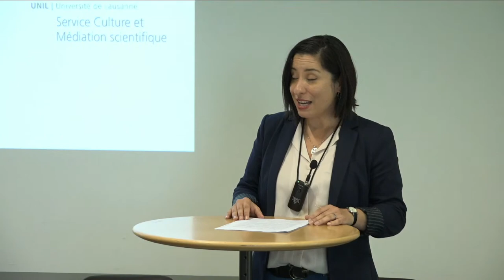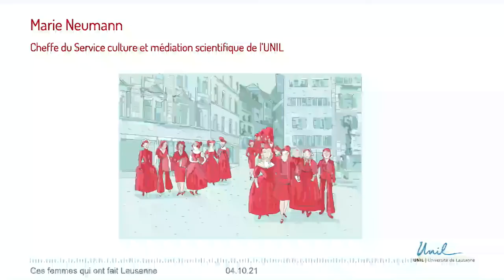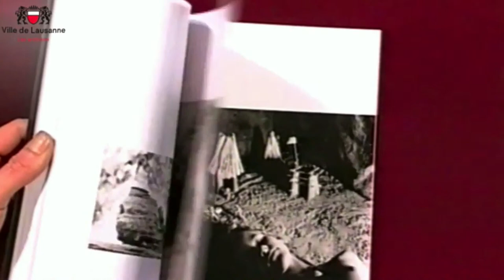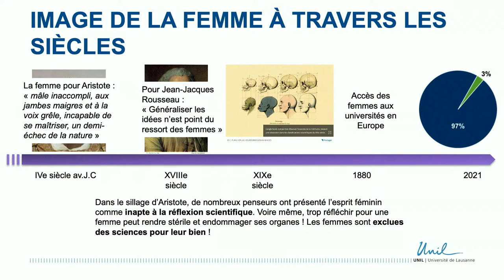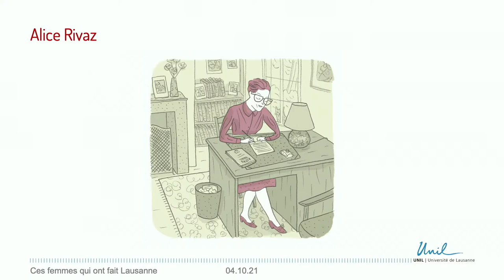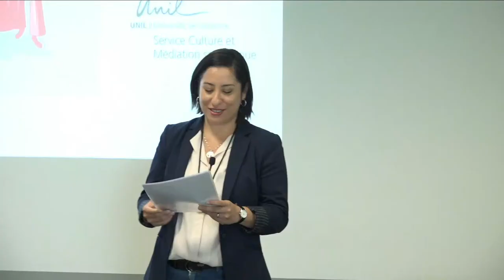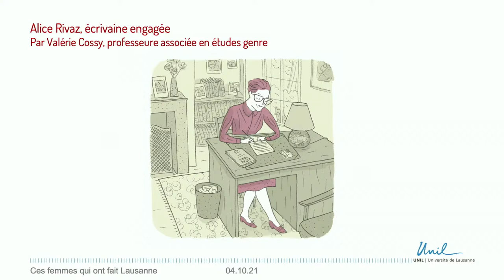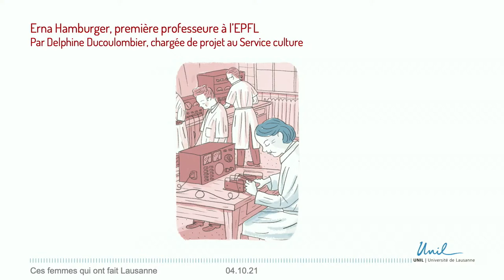Ces femmes qui ont fait Lausanne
Écrivaines, scientifiques, militantes ou autres, de nombreuses femmes ont marqué l’histoire de la ville de Lausanne. Le destin de ces héroïnes de l’ombre, pionnières aux talents souvent méconnus, est illustré dans un livre porté par la Ville de Lausanne : 100 femmes qui ont fait Lausanne. Sur fond de lecture d’extraits de ce livre, accompagnés des illustrations d’Hélène Becquelin, cet événement se propose de mettre en lumière quelques-unes de ces femmes d’exception. Leur portrait sera complété par l’éclairage d’expertes de l’UNIL, ces femmes qui font Lausanne aujourd’hui.